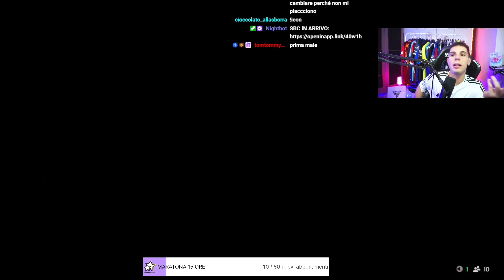SCULIAMO UN GIOCATORE DA 500k DAL PACK DELLO SHOP!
In live TUTTI I GIORNI su Twitch dalle 12 alle 20/21 🔥